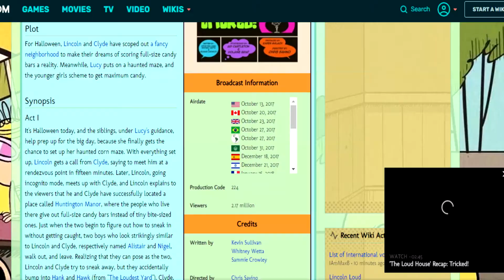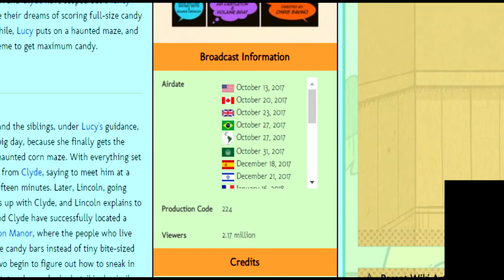Norty's Spooktacular Halloween: Tricked! (The Loud House)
Let's begin our month of reviews for Halloween/spooky episodes by looking at an episode of one of Nick's most popular shows of the past decade.